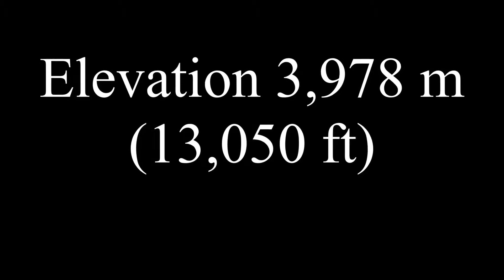Rohtaang Pass# Elevation 3,978 m 13,050 ft # Manali to Leh Ladakh # With GoPro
Manali to Leh Ladakh Bike Trip # Rohtaang Pass # Elevation 3,978 m (13,050 ft # With GoPro